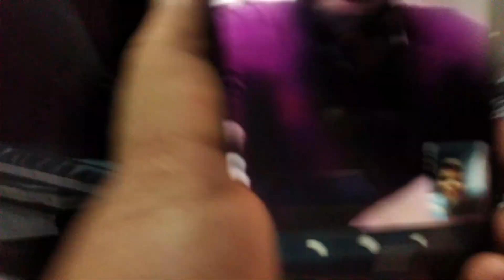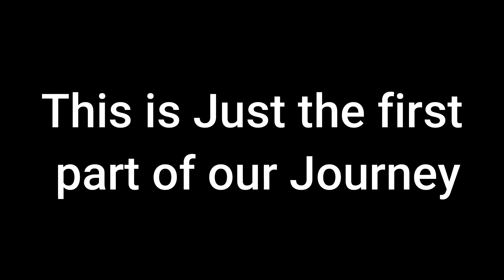VLOG 1| part 1| Train me hui Masti🤩🤩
» Yo ,
     Wassup my bro'zz , if you like my today'z video than give it a thumbs up 👍 and don't forget to subscribe to my channel and also click the notification bell so your phone gets a notification whenever I upload a new video .

» This is The Shiva Show

» Signing out

» Bye